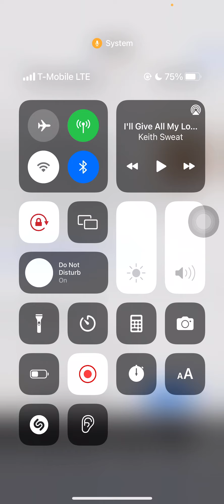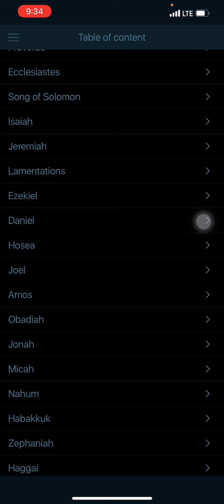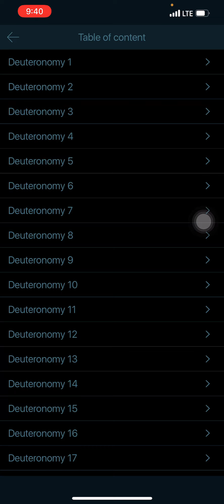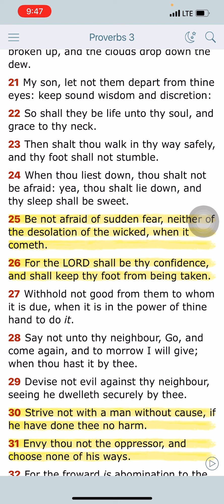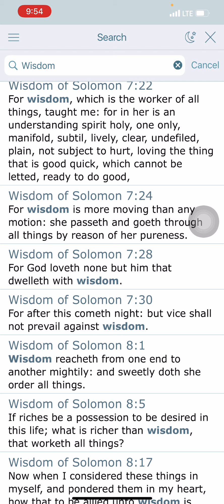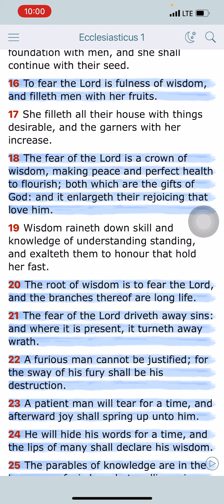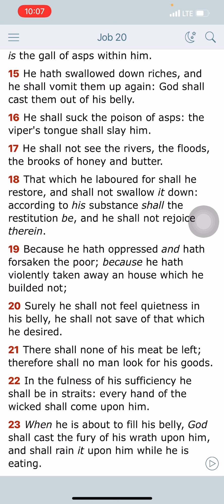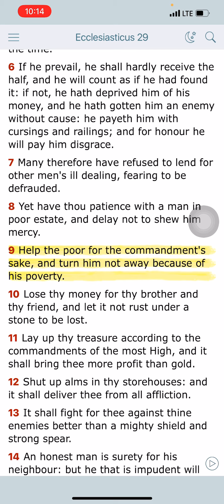Fruits of Wisdom